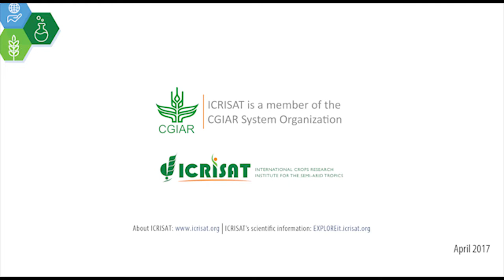Elwyn Grainger Jones, ED, CGIAR, speaks on ongoing research at ICRISAT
2017 is the 45th anniversary of the International Crops Research Institute for the Semi-Arid Tropics (ICRISAT). We were privileged to host this year Elwyn Grainger-Jones, Executive Director
CGIAR System Organization, and asked him what he thought of the work being carried out at ICRISAT. Here's his response.

Twitter & Facebook: Follow us on icrisat45
Category
Nonprofits & Activism
License